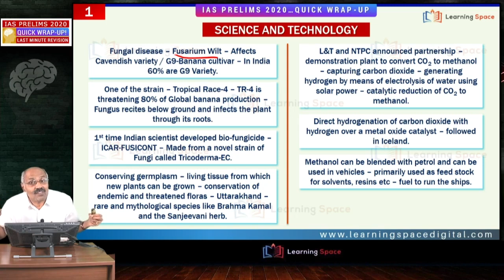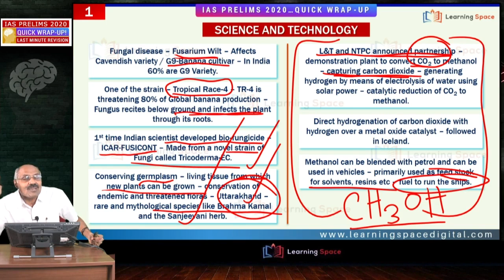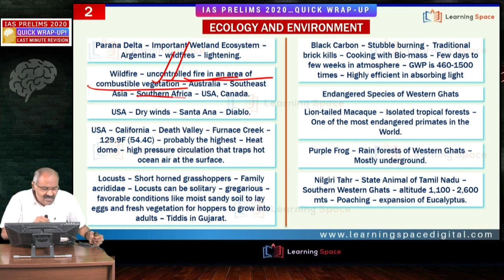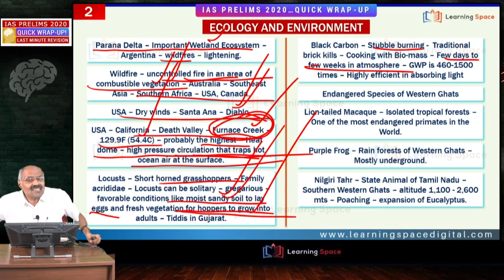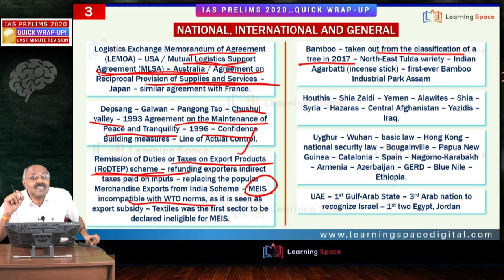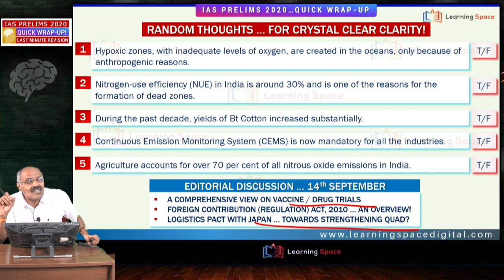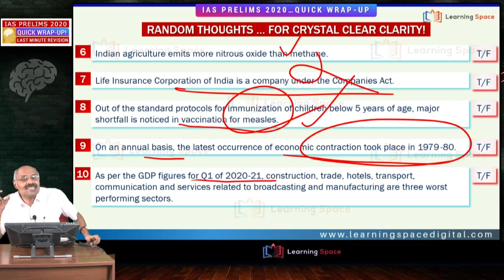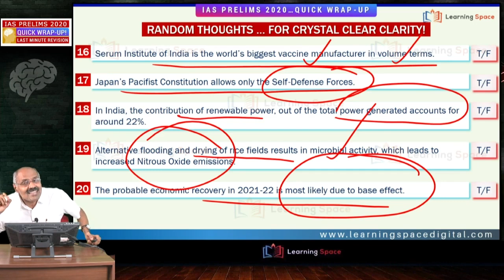IAS Prelims 2020 Revision...Quick Wrap-Up-Module-6